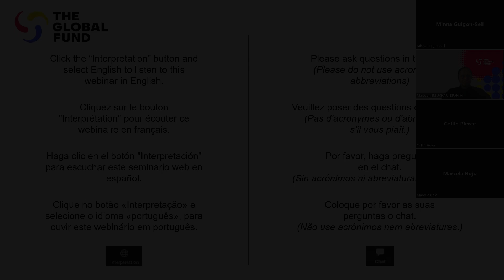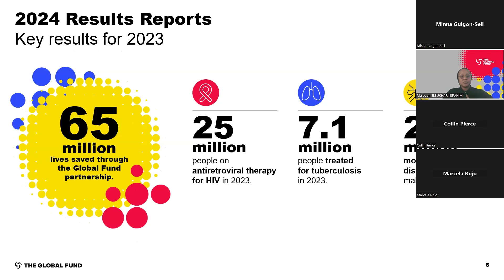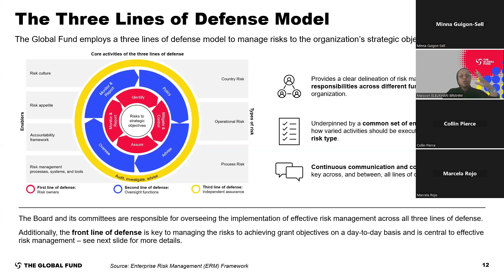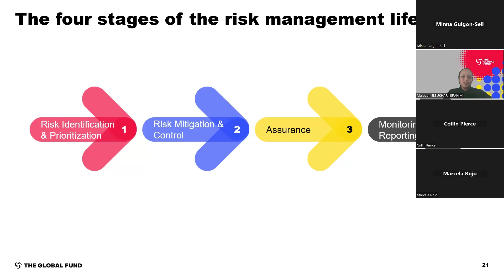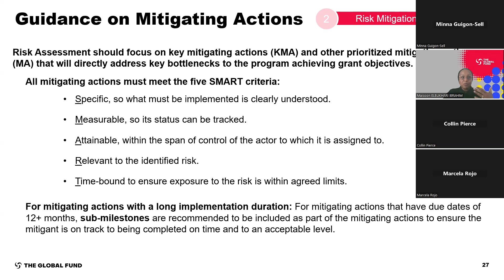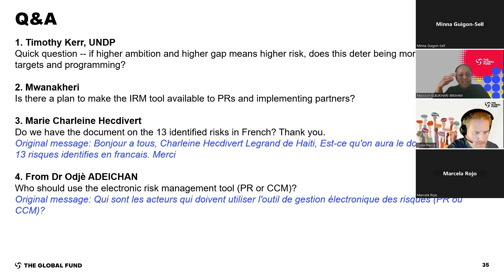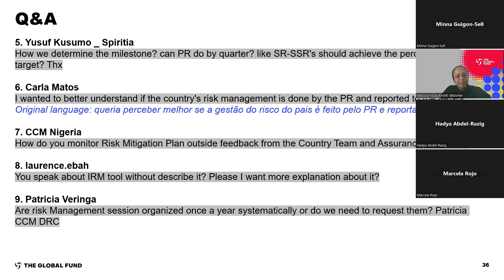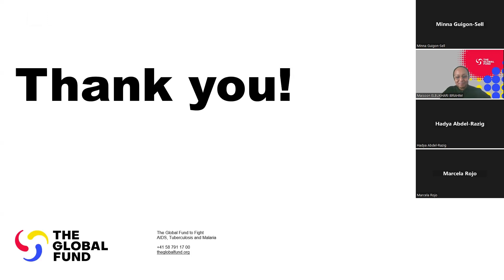Gestão do risco do Fundo Mundial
Sessão de informação gravada em 15 de outubro de 2024.